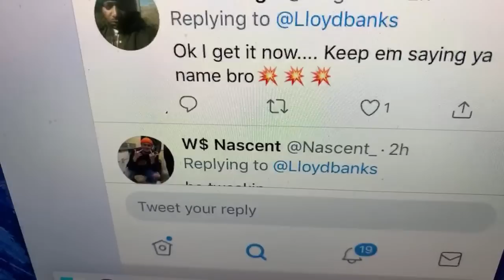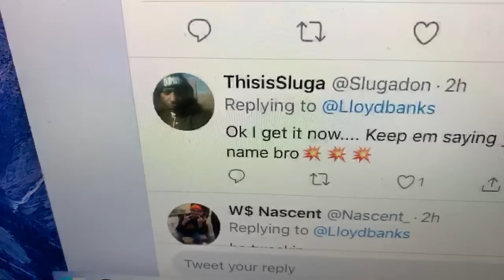Lloyd Banks Reacts To DMX Comments & EXP0SES DMX As A Fan? (DMX Artist Calls Up Defending DMX )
Follow @Mreckgm On Twitter & Instagram